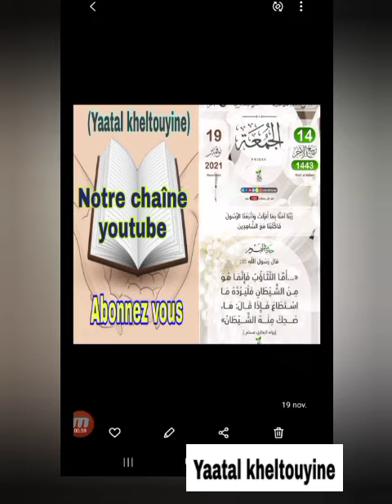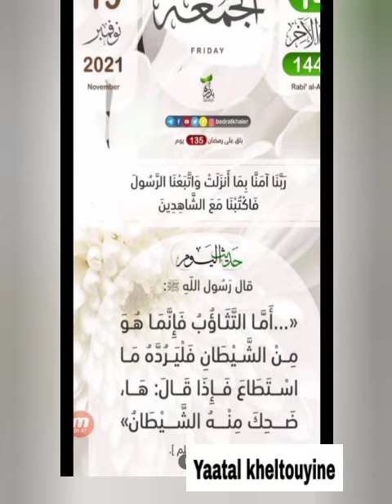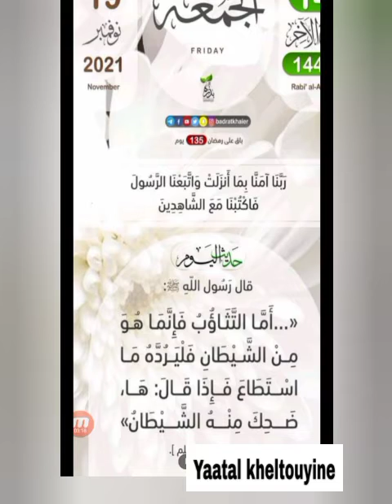Kouy obeuli ( baillement ) nan lay def : Mouhamadou Diakhate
Kouy obeuli nan lay def : Mouhamadou Diakhate